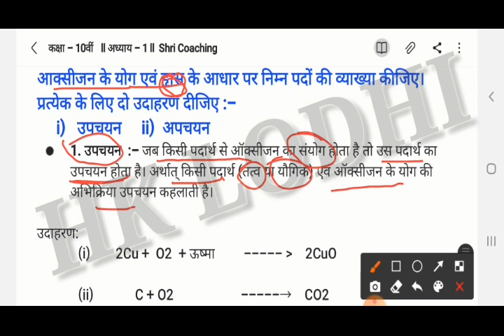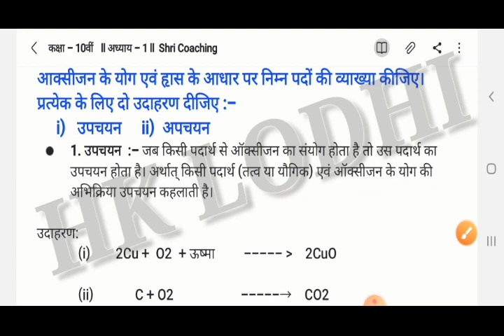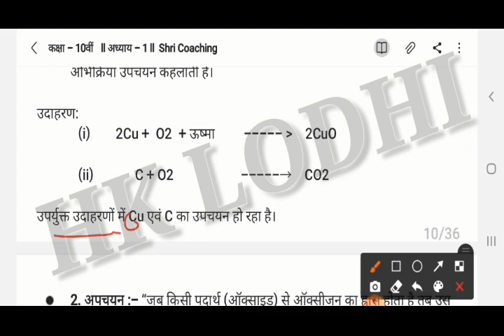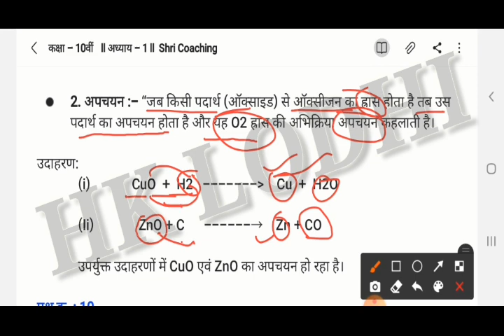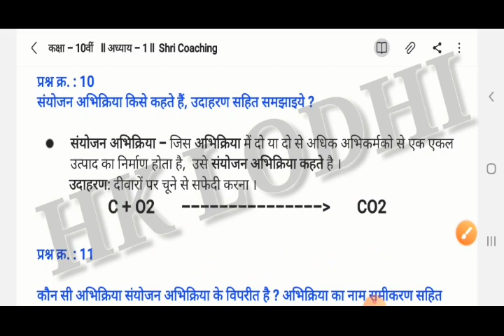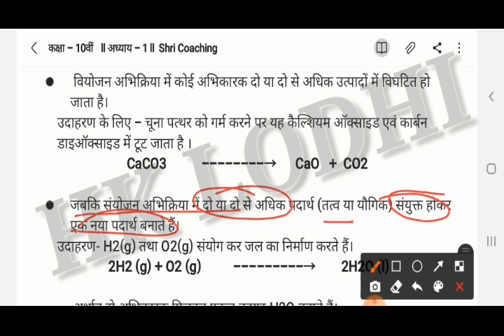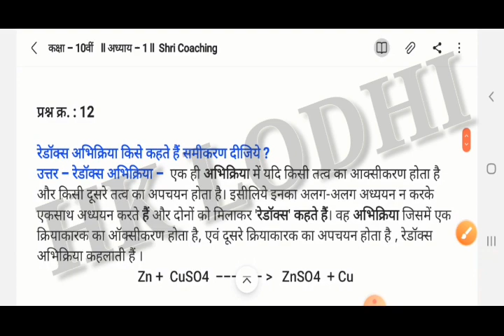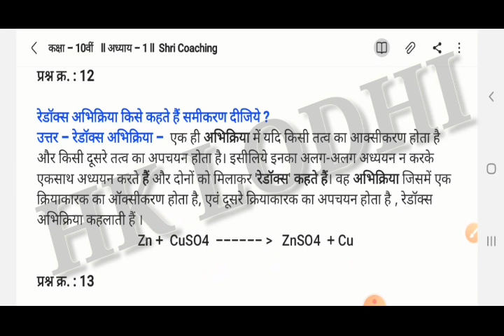Class10thChapter1 PART 3 उपचयन अभिक्रिया | अपचयन अभिक्रिया | संयोजन अभिक्रिया | रेडॉक्स अभिक्रिया